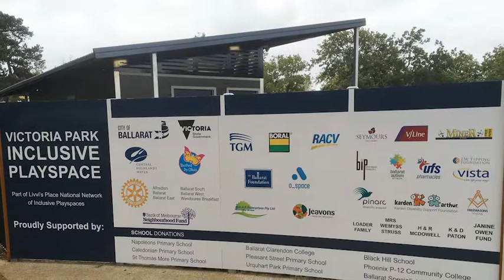LoveBallarat - Premier Sport & Recreation Infrastructure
In its Council Plan 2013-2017, this Council made a $21 million five-year commitment to redeveloping the municipality’s sport and recreation infrastructure. Since 2013, the City of Ballarat have delivered a long list of first class projects, creating welcoming and inclusive places for the whole community to be healthy and active.